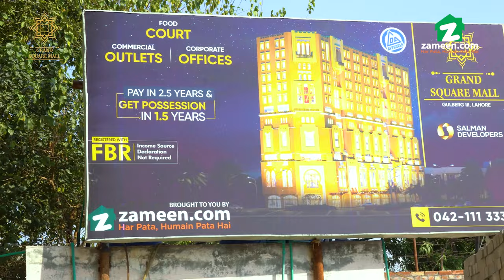Grand Square Mall – Construction Update November 2021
Grand Square Mall is a landmark project by Salman Developers that will be shining tall in the horizon of the city of Lahore. It is exclusively designed to serve all the growing needs of an emerging metropolis, that includes shopping, fun & entertainment activities, fast food & fine-dining restaurants, and an elegant corporate enclave. The Grand Square Mall offers commercial outlets, food courts and corporate offices.